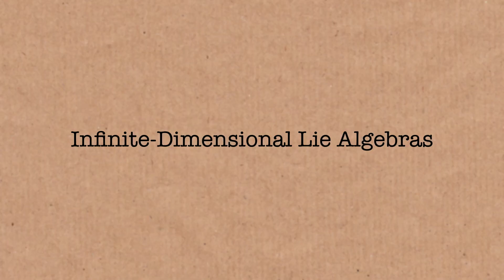Graph Reconstruction (extra) - Numberphile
Numberphile is supported by Jane Street. Learn more about them (and exciting career opportunities)

We are also grateful for support from the Ben Delo Foundation